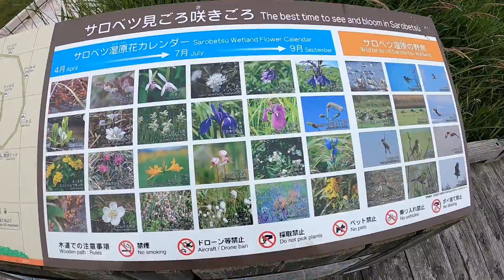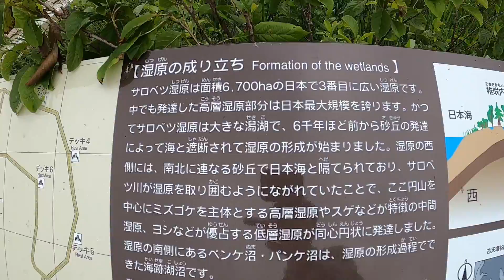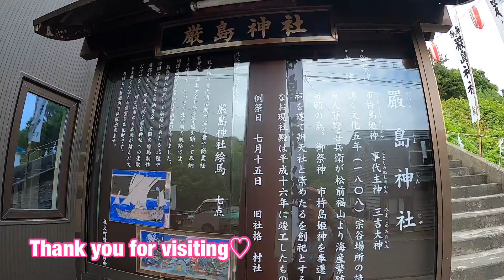天塩町から礼文島へ🛳 From Teshio Town to Rebun Island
2021年7月中旬、北海道にて撮影
Recorded in Mid-July 2021 in Hokkaido